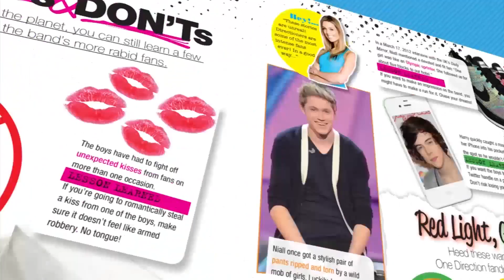Little Mix Bigger Than the Spice Girls?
Little Mix v. Spice Girls -- the comparison is out there, and while we love both of these groups, we think they're totally different... as long as you can get past the girl group genre and representing the UK! That being said, it's a compliment for both LM and SG, to be compared to being both relevant and fresh as well as to have the comparison to a major worldwide act... And the latest record breaking news for the newer group showcases that Little Mix might be on its way to hitting it just as well-known globally as the Spice Girls. Little Mix just made history, earning the top UK girl group debut ever. The 4 gals hit the top 5 on the US Billboard 200 album chat with their debut DNA album... and at number-4, they surpassed the record being held by the Spice Girls -- who hit number-6 with their SPICE debut album in 1997. So congrats to Little Mix now and on the band's continued success as it moves towards world domination. Seriously, what is it about LM that makes them so popular? And how do you think this band compares to the Spice Girls? See ya!